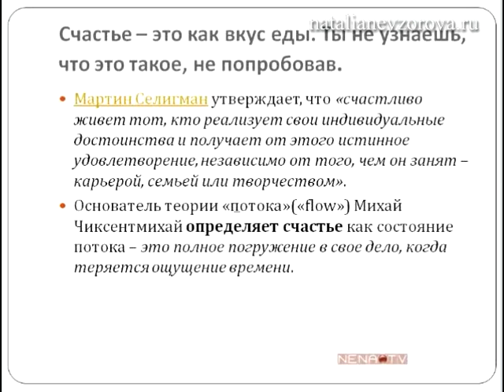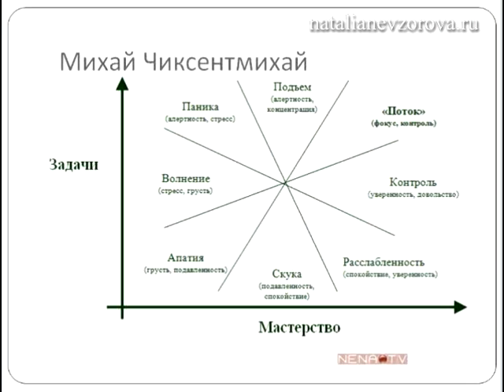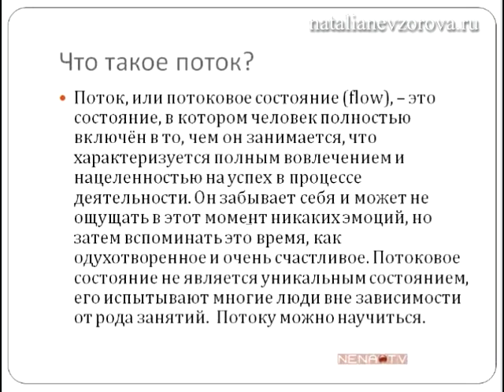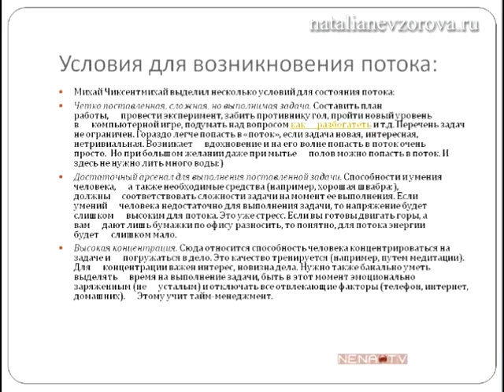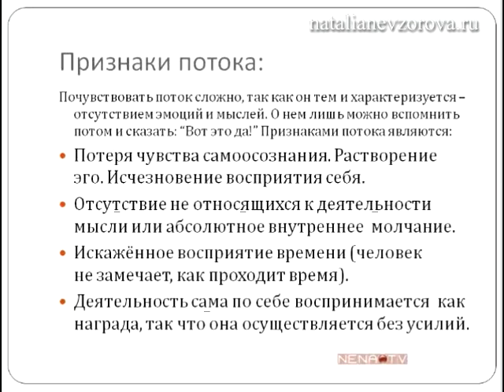Состояние счастья. Поток.